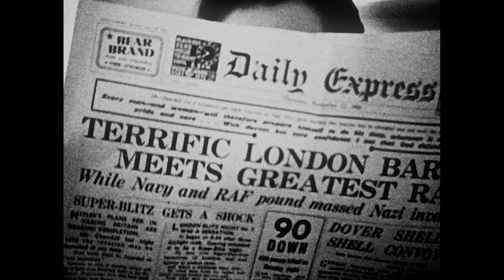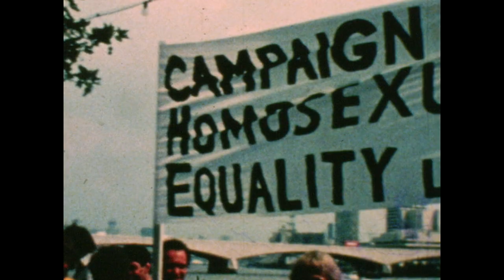QUEERAMA - Trailer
A century of gay rights and desires on film.

Queerama is a film created from the treasure trove of BFI archive. The story traverses a century of gay experiences, encompassing persecution and prosecution, injustice, love and desire, identity, secrets, forbidden encounters, sexual liberation and pride. The soundtrack weaves the lyrics and music of John Grant and Hercules & Love Affair with the images and guides us intimately into the relationships, desires, fears and expressions of gay men and women in the 20th century-  a century of incredible change.

Starting with the first gay relationship on film released in 1919, Different From the Others, Queerama offers a wealth of unknown newsreel and amateur film from the 20s and 30s, the sub textual references in 40s cinema, the arrests and prosecutions of gay men for ‘gross indecency’ in the 50s, the early gay rights marches and decriminalisation of the 60s and 70s, the campaigns for an equal age of consent and against section 28,  the Pride movement and AIDS crisis in the 80s and 90s, the sexual liberation of the 00s queer and transgender scene and the chemsex, gay parenting and marriage campaign of recent years.

The team behind Queerama includes award-winning documentary maker Daisy Asquith (After the Dance, Greatest Motherf**ker), producer Catryn Ramasut (Separado! and American Interior), editors Kenny McCracken and Alan Mackay (How to Change the World), filmmakers Mike Nicholls (From Karma to Calamity) and Campbell X (Stud Life, Different for Girls).